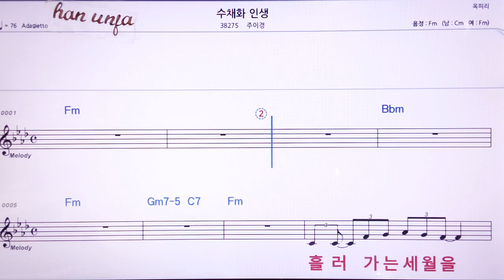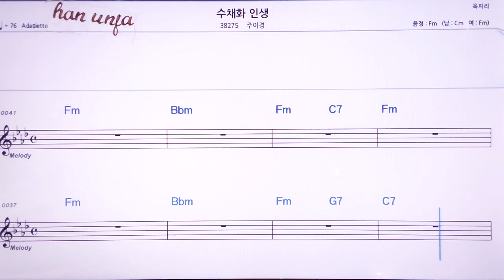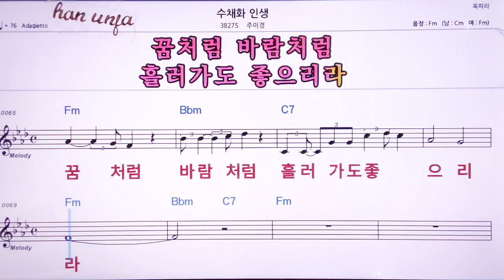💖수채화 인생/주이경 👍MR,노래방, 악보, 코드,Karaoke With Sheet Music